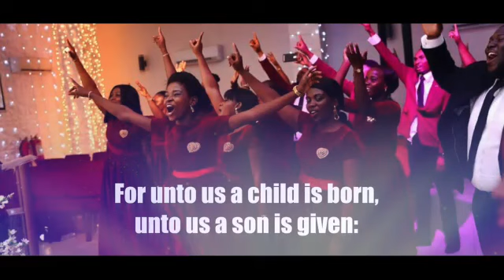Christmas Concert 2018!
Christmas Concert 2018! Jesus Reigns!